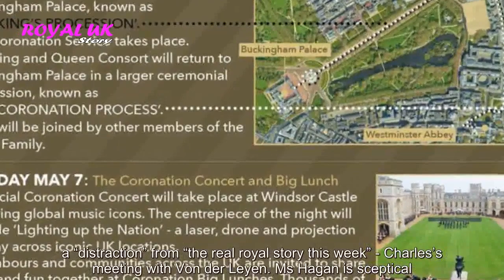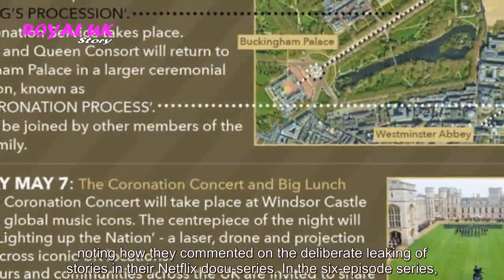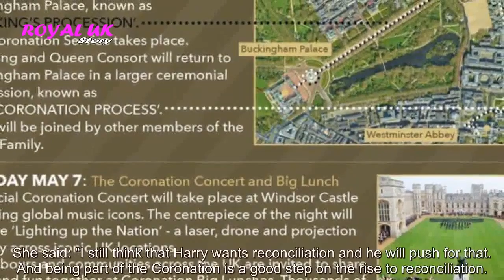Palace accused of deliberately leaking Frogmore eviction to 'distract' from King's blunder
EXCLUSIVE: Prince Harry and Meghan Markle have long complained that the Palace would brief against them for its own gain. King Charles’s decision to evict Prince Harry and Meghan from Frogmore Cottage dominated headlines this week, as people responded to the news that the ...